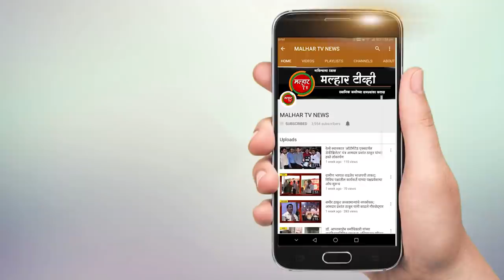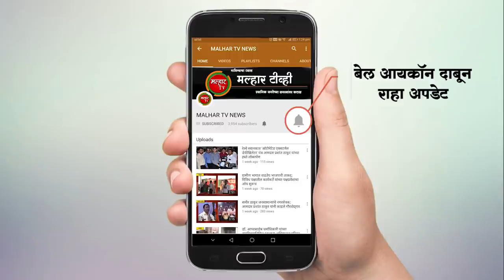malhartvnews | महापालिका हद्दीत १६ तर ग्रामीण भागात ५ नवीन कोरोना बांधीत रुग्ण !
malhartvnews at panvel | पनवेल तालुक्यात सोमवारी २१ नवीन कोरोनाबाधित रुग्णांची नोंद;महापालिका हद्दीत १६ तर ग्रामीण भागात ५ नवीन कोरोना बांधीत रुग्ण !